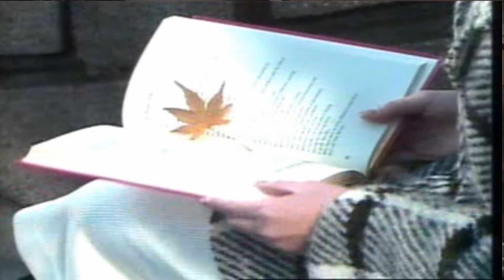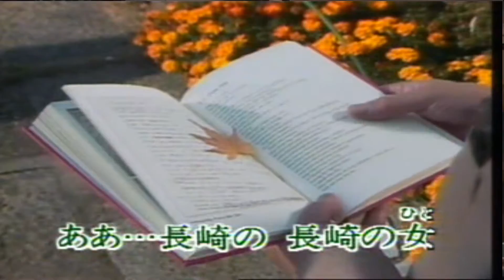長崎の女 オリジナル歌手 ♪ 春日八郎 ♪カバ-アメキリ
長崎の女    春日八郎

作詞：たなかゆきを
作曲：林伊佐緒